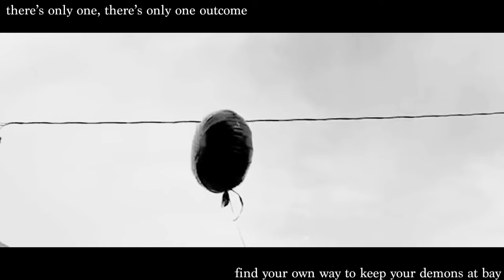Cormac O Caoimh - Find Your Own Way (Head On)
Cormac will be launching his 6th solo album (Where The World Begins) October 27th
There will be a bunch of live shows Sept to Dec 2023. The most he has played in a long time. He was off the gigging scene for awhile but his last 4 shows in Cork (Coughlans, Kino * 2 and Triskel Christchurch) all sold out.
There have already been 4 songs released as singles. My Little Buddha, There Must Be A Catch, There Is A World and Where The World Begins. There Must Be A Catch reached 3 million listeners on radio and was in the top 10 played tracks (across all stations)
Hot Press had this to say about the last 2 singles
“the lush 'Where The World Begins' has numerous key changes and explores alternative genres to his usual format. Starting off slow, it grows into a passionate sonic declaration of his talent. Evoking the vocals of Villagers' Conor O'Brien”
Caoimh has a secure foothold in the scene, having released five albums since his emergence in 2007. ‘There Is A World’ is a fitting return to form: it’s a mellow indie track with a catchy chorus and a soaring soundscape"
Cormac launched his  5thh album  (swim crawl walk run ) on May 15th 2020. The first 7 singles  including “I’m in need” , 'When my kids grow too old to hold hands' and 'Swim Crawl Walk Run Ride Drive Fly' all were playlisted by Ireland's biggest national station – RTE Radio 1.
The most recent albim was Album of the the week on RTE Radio 1, BBC Ulster, Lyric FM, KCRL FM, Play Irish , 8 Radio , Le Village Pop and 8 Radio. It was the 8th biggest selling album of 2020 and reached no.1 in the official IRMA indie charts on the week of its release.
Cormac's intimate vocals, magical melodies and exquisite guitar playing has always attracted very favourable appeal to critics (with Mojo, The Irish Times, HotPress, R2, Americana UK, OndaRock in Italy and many more) always quick to point to his unique style as well as comparisons to acts varying from the dreamy pop of The Go Betweens, Badly Drawn Boy, Elliott Smith and Prefab Sprout to the introspective and more folk-oriented Nick Drake, Leonard Cohen and Paul Simon.

“Acoustic Gems from the Cork singer-songwriter. Each song superglues to the memory " Mojo Magazine
“One day or another, Cormac O Caoimh will be unanimously considered one of the greatest melodists in the history of pop-music” - Le Village Pop
"if there’s any justice in this mad musical world, those who have not heard of this man will be in the minority very soon" - Golden Plec
"a tour de force" - Americana UK
"There are echoes of terrific songwriters here – the likes of Lloyd Cole, Paul Simon, Eels’ Mark E Everett, and Prefab Sprout’s Paddy McAloon filter through – but O Caoimh’s personalized worldview makes the material his own" - The Irish Times
"Feels as if you’re wrapped up in your warmest coat glimpsing some vast and beautiful landscape through the condensation laden windows" - Tom Robinson BBC
"Leaves you feeling that all can be right with the world" - Fatea Magazine

"There is true magic here" - Folk Words